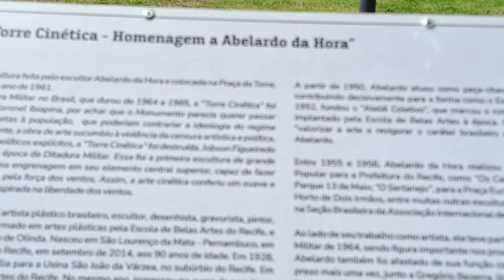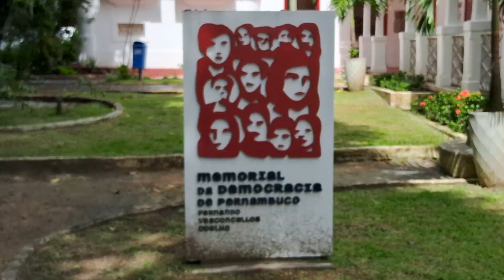RECIFE SÃO JOAO PREPARATIVOS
HOJE PARTICIPAMOS DA FESTA DO LANÇAMENTO DE COMO SERÃ O SÃO JOÃO 2023 DO RECIFE VEJAM TUDO QUE ACONTECEU